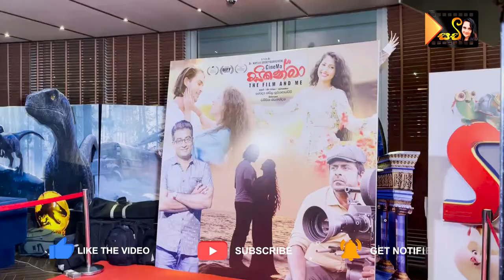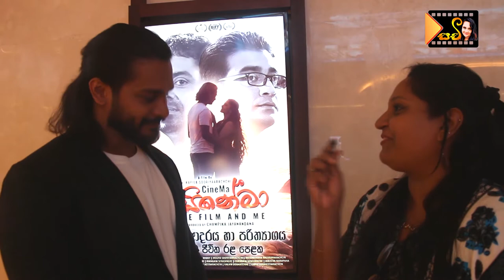CINEMA | සිනේමා | CINEMA Sinhala Movie Trailer | NAYANATHARA | CINEMA SINHALA FILM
සිනේ..මා.

සුමල්ගේ ජීවිතයේ එකම සිහිනය වූ අනර්ඝ සිනමා නිර්මාණයක්, තමාගේම සිනමා නිර්මාණයක් එළිදැක්වීම ඔහුගේ එකම අභිප්‍රායයි.එය මුදුන්පත් කරගන්නට ඔහුට හැකිවුනේ වංචාකාරයෙන් හරහායි.එහෙත් ඔහු ලබා ගත් දෙයින් ඔහු සෑහීමකට පත් උනාද?ඔහුට එම නිර්මාණයෙන් ලැබුණේ මොනවද? ජාලිය සහ තිළිනි ඔහුගේ සිහිනය මුදුන්පත් කරගන්න උදවු කළාද? මේ හැම දෙයක්ම දැනගන්න වෛද්‍ය කපිල සූරියආරච්චි අධ්‍යක්ෂණය කළ චම්පික ජයනන්දන මහතාගේ නිශ්පාදනයක් වන මේ සිනේ..මා සිංහල චිත්‍රපටිය ඔබේ ළඟම සිනමා ශාලාවෙන් නරඹන්න. සිනමාවට ආදරේ කරන සිනමාවට එන්න ආස කරන අය මේ ෆිල්ම් එක බලන්නම ඕන.
බිමල් ජයකොඩි
විජේරත්න වරකාගොඩ
නයනතාරා වික්‍රමාරච්චි
මේඝ සූරියආරච්චි රඟපාන මේ සිනමා නිර්මාණය දැන් ඔබගේ ළඟම සිනමා ශාලාවෙන් නැරඹිය හැකියි.

Sumal's only dream in his life was to launch his own film, a precious film. He was able to achieve it through a cheater.
But was he satisfied with what he got? What did he get from that film? Did Jaliya and Thilini help him achieve his dream?
To know all this, watch the Sinhala movie Sine..ma, a production of Mr. Champika Jayanandana, directed by Dr. Kapila Suriyaarachchi, at your nearest cinema hall.